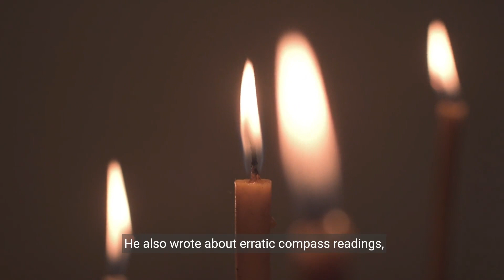“The Bermuda Triangle: A Closer Look at the World’s Greatest Mystery”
Dive into the enigmatic waters of the Bermuda Triangle with us as we explore its mysteries and separate fact from fiction. This comprehensive guide takes you on a journey through the history, the numerous disappearances, and the scientific and supernatural theories that surround this area. Join us as we uncover the secrets of the world’s most infamous marine mystery.
“Unraveling the Mysteries of the Bermuda Triangle: What We Know” “Bermuda Triangle: The Truth Behind the Disappearances” “Exploring the Bermuda Triangle: Facts vs Fiction” “The Bermuda Triangle: Uncovered Secrets and Theories” “The Bermuda Triangle: Navigating Through the Unknown” “Decoding the Bermuda Triangle: Science or Supernatural?” “Journey Into the Bermuda Triangle: A Comprehensive Guide”
“The Bermuda Triangle: Debunking the Myths” “Inside the Bermuda Triangle: Unveiling the Deep Sea Mystery”.